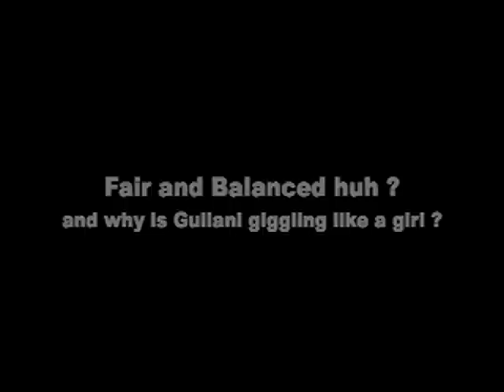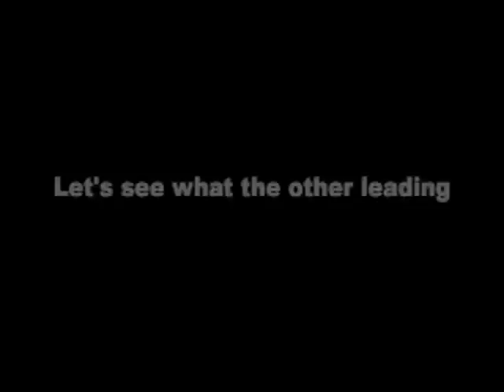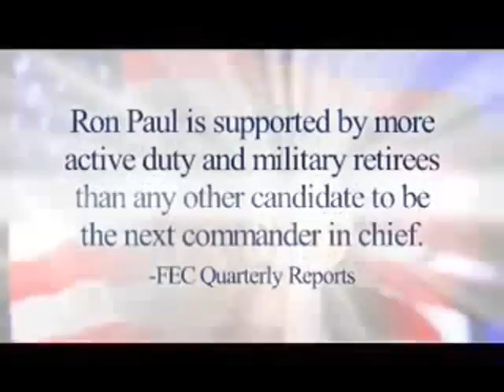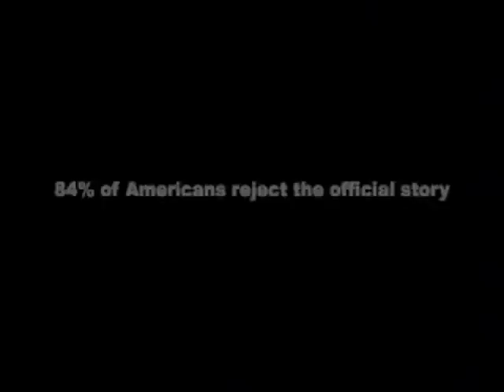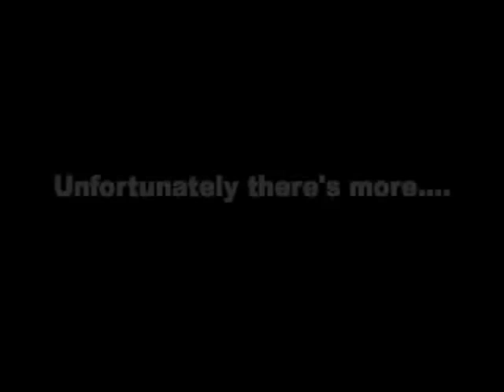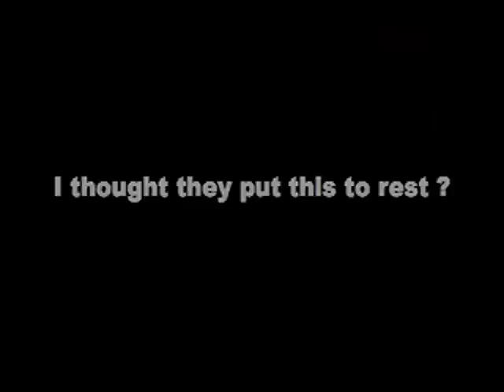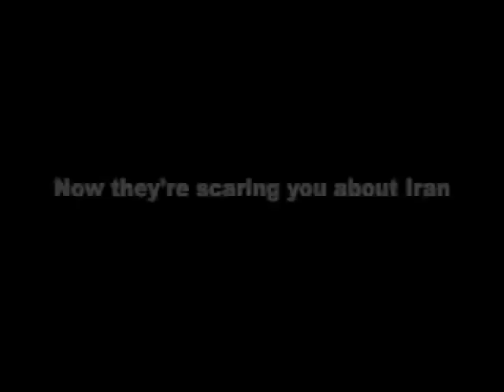RONPAULREPEATER - Ron Paul Kicks Ass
GO RON PAUL 2012!